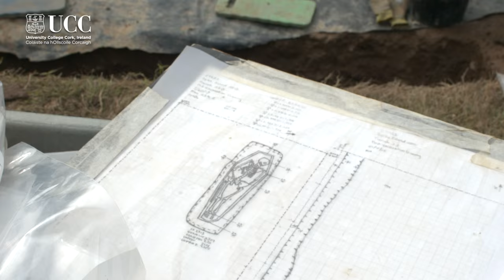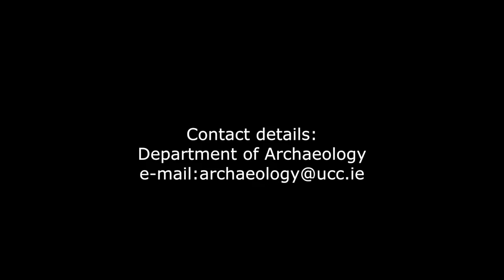Julz, a student archaeologist.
The Spike Island Archaeological Project

Director: Dr Barra O'Donnabhain, Department of Archaeology, University College Cork

During the 2014 season of excavation on the island, undergraduate students from UCC and from various universities in North America worked with the excavation director and four supervisors, all postgraduate students at UCC.
The work was funded by the Los Angeles-based Institute for Field Research with significant in-kind support from Cork County Council.

The focus of this research project is the 19th century convict prison that operated on Spike Island in Cork harbour from 1847 until 1883.  The project was established in 2012 with seed funding from the College of Arts, Celtic Studies and Social Sciences (CACSSS) at UCC and is operated with partnership with Cork County Council, in whose care the island is vested. A film by S H Bean